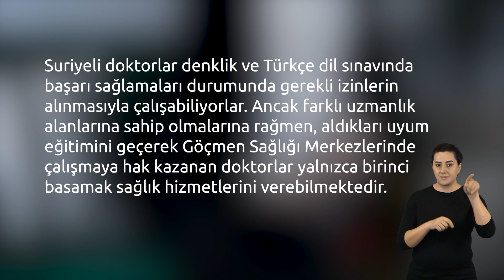Öznenin Sesi: Pandemi Döneminde Göçmen Kadın Emeği-4-(TİD)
Öznenin Sesi: Pandemi Döneminde Göçmen Kadın Emeği
Kırkayak Kültür tarafından hazırlanan, Pandemi ile birlikte Gaziantep’te yaşayan göçmen kadınların iş hayatlarında yaşadıkları sıkıntıları dile getirdikleri video serisi yayında. Videoları Türkçe, İngilizce, Arapça ve Türkçe İşaret Dili ile izleyebilirsiniz.

The Voice of the Subject: Migrant Women’s Labor During the Pandemic
This is a video series prepared by Kırkayak Kültür giving voice to migrant women living in Gaziantep to express their challenges in working life during the COVID-19 pandemic. All the videos are available in Turkish, English, Arabic, and Turkish Sign Languages.